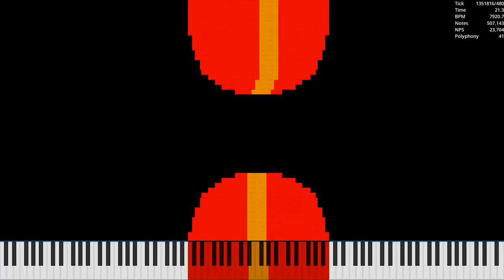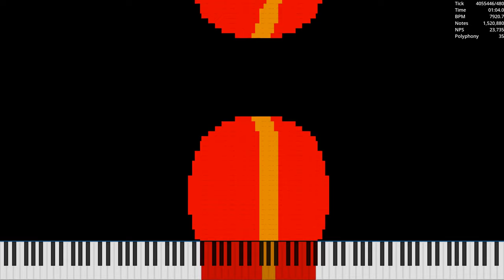[MIDI] AnimatedN.mid / 1.93 Million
Made by: Ultralight
Used Program: UMP, FFmpeg
Used Soundfont: Khor Keys 4 (No-Pan).sfz
Used Synth: Keppy's MIDI Converter (2,500 Voices)